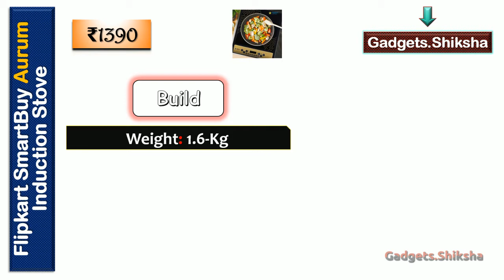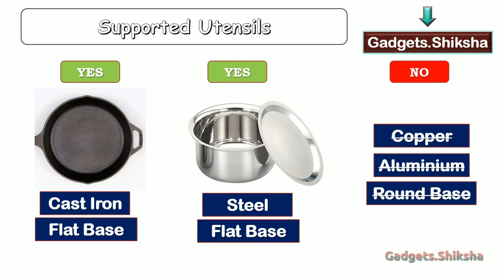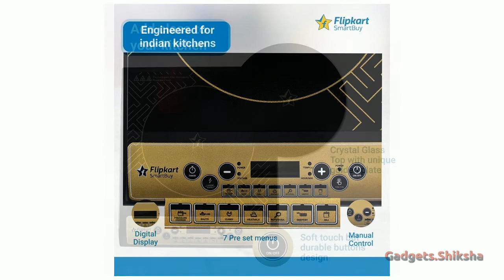🔥Flipkart SmartBuy Aurum Review ►इंडक्शन स्टोव ►Induction Cooktop in 1500 ►Flipkart Induction Review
The Flipkart SmartBuy Aurum is currently the most inexpensive 1800W induction stove in India market. In the case of induction stoves, high power capacity means faster cooking. Other features of this Flipkart induction cooktop include temp control, timer, and seven one-touch presets for commonly used daily things. This video presentation covers all its essential facts, features, and functions.